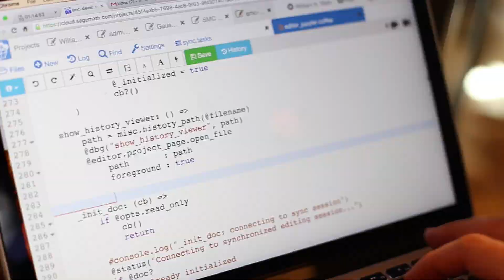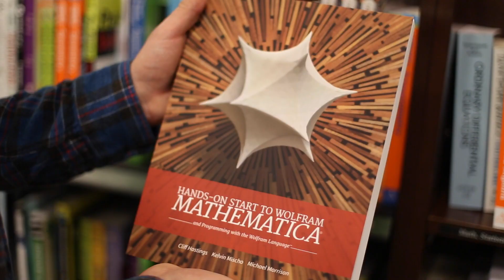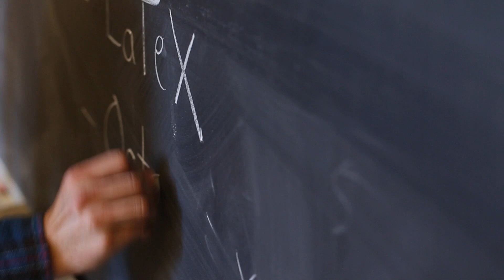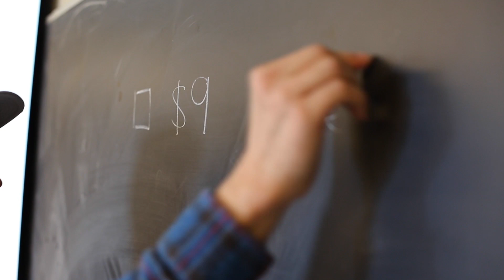SageMath -- Open source is ready to compete with Mathematica for use in the classroom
When I think about what makes SageMath different, one of the most fundamental things is that it was created by people who use it every day.  It was created by people doing research math, by people teaching math at universities, and by computer programmers and engineers using it for research.  It was created by people who really understand computational problems because we live them.  We understand the needs of math research, teaching courses, and managing an open source project that users can contribute to and customize to work for their own unique needs.

The tools we were using, like Mathematica, are clunky, very expensive, and just don't do everything we need.  And worst of all, they are closed source software, meaning that you can't even see how they work, and can't modify them to do what you really need.  For teaching math, professors get bogged down scheduling computer labs and arranging for their students to buy and install expensive software.

So I started SageMath as an open source project at Harvard in 2004 to solve the problem that other math software is expensive, closed source, and limited in functionality, and to create a powerful tool for the students in my classes.  It wasn't a project that was intended initially as something to be used by hundred of thousands of people.  But as I got into the project and as more professors and students started contributing to the project, I could clearly see that these weren't just problems that angered me off, they were problems that many people had.

The scope of SageMath rapidly expanded to creating an open source competitor to Mathematica.  After a decade of work by over 500 contributors, we made huge progress.

But installing SageMath was more difficult than ever.  It was at that point that I decided I needed to do something so that this software could be easily shared with the world.

So I created SageMathCloud, which is a powerful web-based collaborative way for people to use SageMath and other open source software such as LaTeX, R, and Jupyter notebooks in their teaching  and research.   SageMathCloud is based on two decades of experience using math software in the classroom and online, at Harvard, UC San Diego, and University of Washington.

SageMathCloud is commercial grade, hosted in Google's cloud, and very large classes are using it heavily right now.  You open your web browser and just use SageMathCloud.  No installation required.

Open source is now ready to directly compete with Mathematica for use in the classroom.  They told us we could never make something good enough for mass adoption, but we have made something even better.  For the first time, we're making it possible for you to easily use Python and R in your teaching instead of Mathematica; these are industry standard mainstream open source programming tools with strong support from Google, Microsoft and other industry leaders.   For the first time, we're making it possible for you to collaborate in real time and manage your courses online using the same cutting edge software used by top mathematicians at the best universities in the world.

A huge community in academia and in industry are all working together to make open source math software better at a breathtaking pace, and traditional closed development models just can't keep up.

Credits: Frame.io story structure, Dennis Stein, William Stein, Harald Schilly, Payton Moriarity, Bharathwaj Palvannan, Tim Clemans, Jackson Brown, Ha-Ram Yun, Sequoia Lefthand, Ryan Spence.